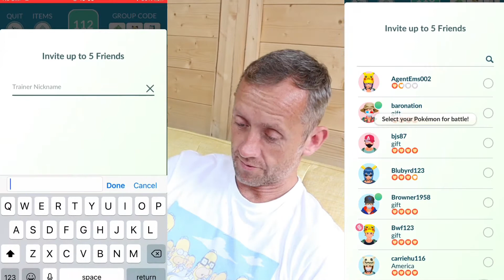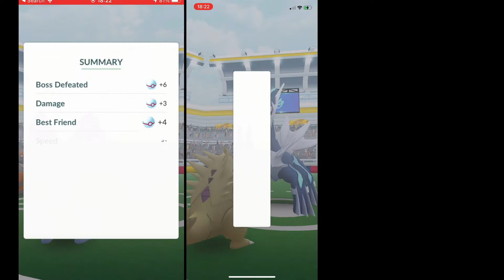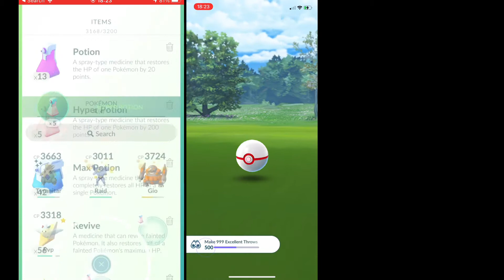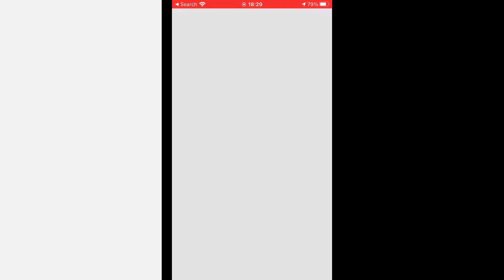DIALGA RAID HOUR POKÉMON GO